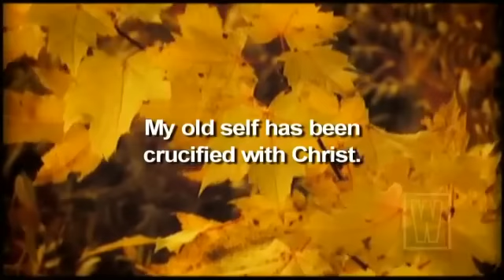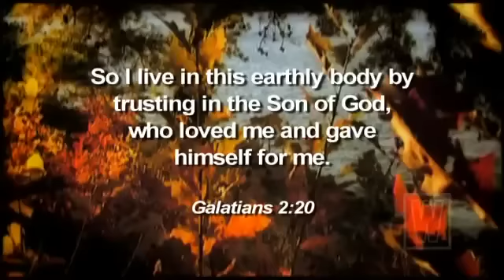I SURRENDER ALL....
A modern jazz interpretation of the time-honored classic.
 GOD bless you all in JESUS NAME!!   bro.. Jamie